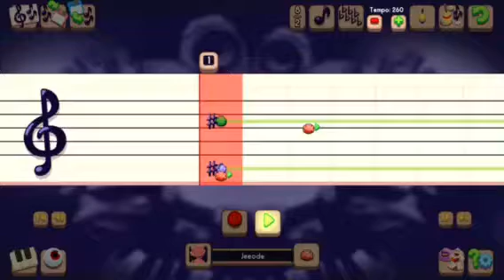Fixed Vulmel and Errchen